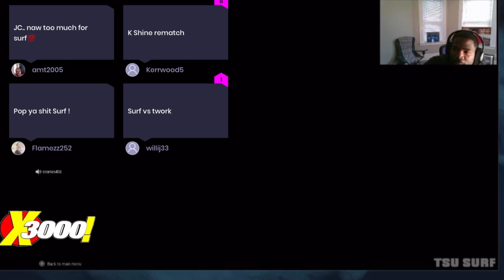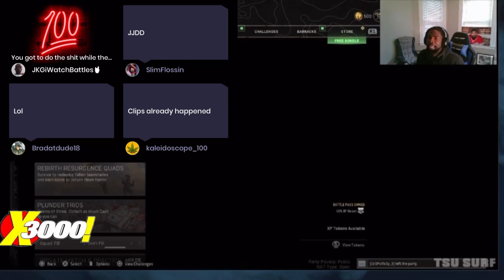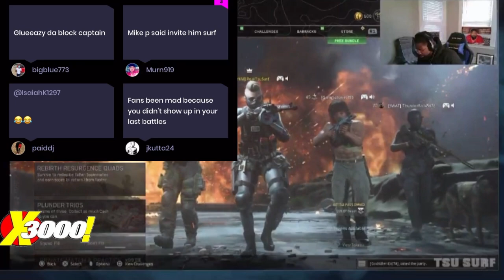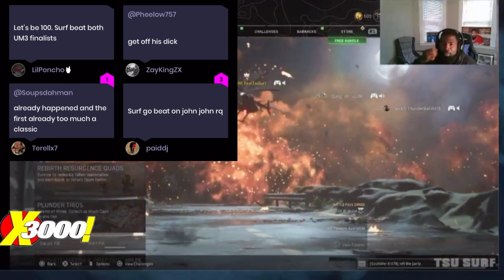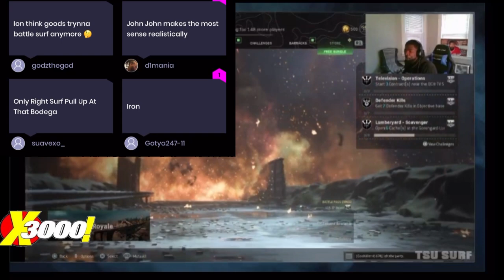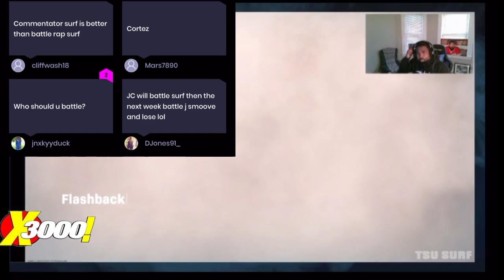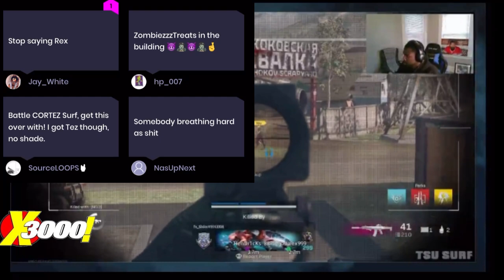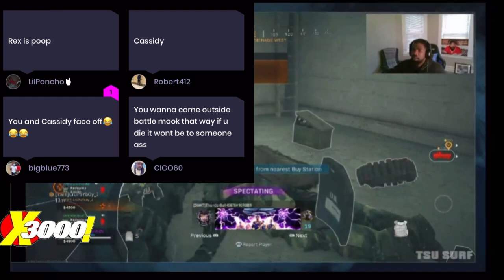TSU SURF SPEAKS ON WHO HE SHOULD BATTLE NEXT ON THE BIG STAGE